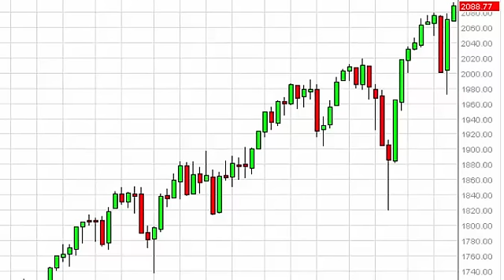S&P 500 Index forecast for the week of December 29, 2014, Technical Analysis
- December 29, 2014 index weekly technical analysis for the S&P 500 INDEX.Find more information about Forex and Commodities News Technical Analysis Fundamental Analysis and Brokers on FX Empire